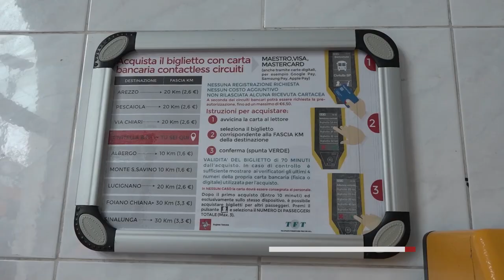Scuola, da domani vigilantes nei treni degli studenti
Più sicurezza sui treni che ogni giorno portano migliaia di ragazzi aretini a scuola.
Da venerdì 15 settembre, giorno in cui suonerà la prima campanella, sui convogli Lfi e Tft che collegano Arezzo con Casentino e Valdichiana saliranno a bordo anche i vigilantes, grazie ad un accordo siglato con i Vigili giurati di Arezzo.